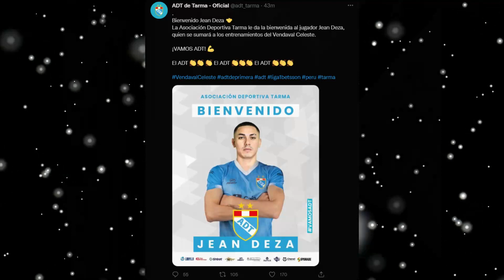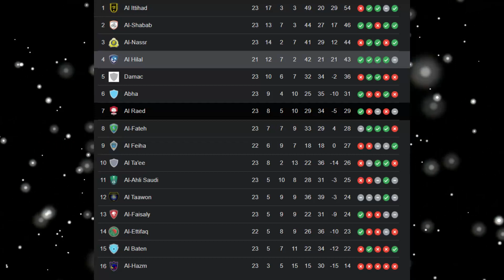PRESENTACION YOSHIMAR YOTÚN HOY FILTRAN DORSAL QUE USARÁ EN SPORTING CRISTAL, JEAN DEZA FICHAJE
YOSHIMAR YOTÚN HOY FILTRAN DORSAL QUE USARÁ EN SPORTING CRISTAL,JEAN DEZA FICHAJE BOMBA EN LA LIGA 1